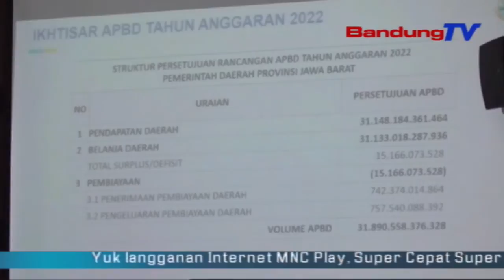Gubernur dan DPRD Sepakati Raperda APBD 2022 | SBR | BANDUNGTV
SBR | BANDUNGTV | IRFAN RAMANDA | Pemerintah Provinsi Dan DPRD Jawa Barat Menyepakati Raperda Tentang APBD 2022 Menjadi Perda Dalam Sidang Paripurna Di Gedung DPRD Jabar, Senin Sore. Volume APBD Yang Disetujui Tersebut Mencapai 31 Triliun 148 Milyar Rupiah Untuk Pendapatan, Dan 31 Triliun 133 Milyar Rupiah Untuk Belanja Daerah.